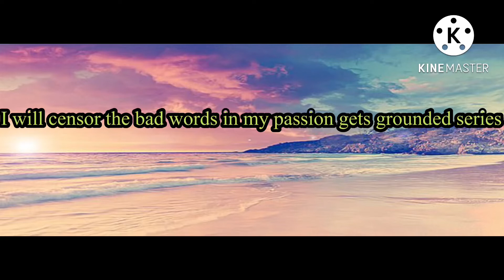Message to @NuziandBunnydollforlife’s video